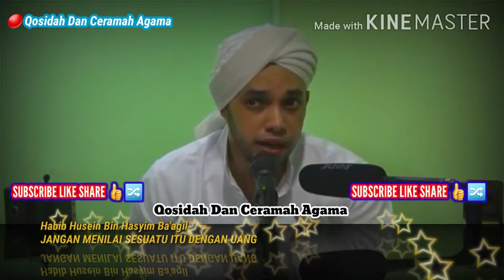Jangan Menilai Sesuatu Dengan Uang || Habib Husein Ba'agil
Assalamua'laikum wr.wb

Peace be upon you, and Allah mercy and blessings Qosidah and religious lectures are a YouTube channel that focuses on providing religious knowledge & qosidah So this channel is perfect for those of you who are serious and want to listen to qosidah & religious lectures because this is where qosidah & religious lectures are and of course there are many qosidah & religious lectures that we can see There will be more new videos, God willing, every day Come on, what are you waiting for ??? Please SUBSCRIBE LIKE & SHARE as many as many At》》》》 IG FB WA ETC. In order to always get information about Qosidah & Religious Lectures Hopefully it will be a blessing & useful for all of us both in the world & in the hereafter Aamiin AlloHumma Aamiin

Thank you Wassalamualaikum wr. wb